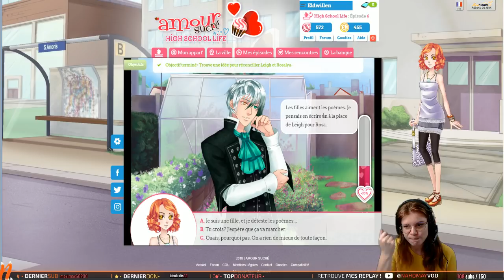Amour Sucré #6 : on brise un couple ?